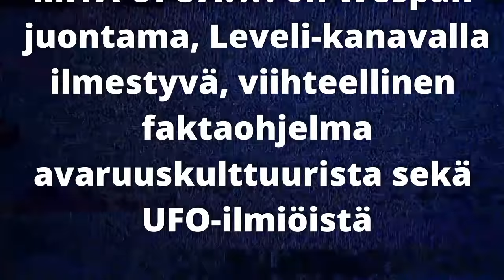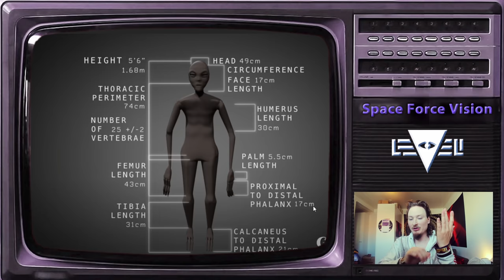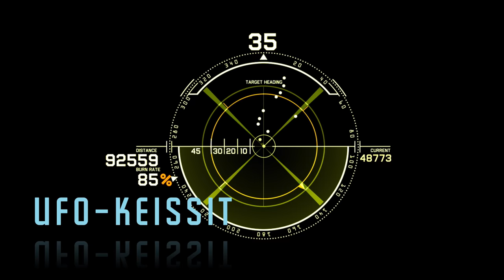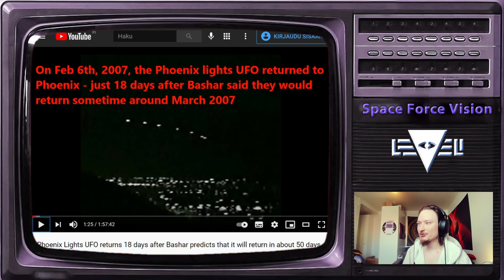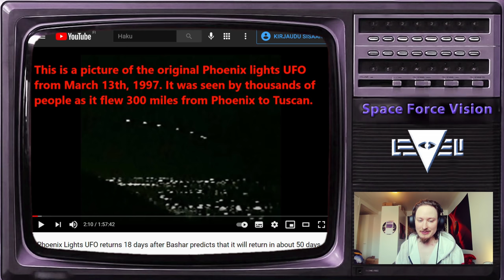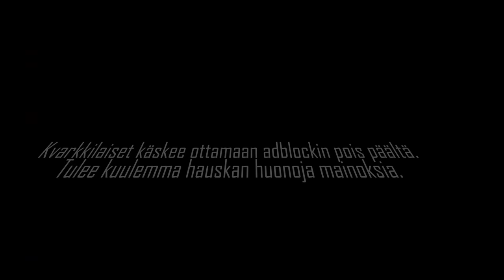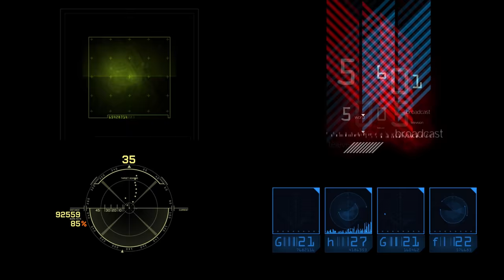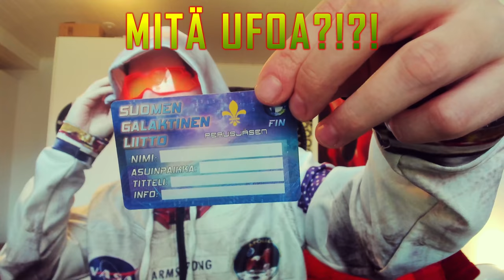Mitä UFOA? K1 J1 - Mehukas Startti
Mitä UFOA on Wespan juontama, Leveli kanavalla ilmestyvä, viihteellinen faktaohjelma ufoilmiöistä sekä avaruuskulttuurista.

Vinkit, kokemukset, linkit yms. ehdotukset Mitä UFOA? jaksoihin liittyen Levelin Discordissa tai sähköpostilla: wespafin(ät)gmail.com

0:00 Alku
0:55 Alkujuonto
3:20 Todisteet: Nazcan Muumiot
16:30 UFO-Keissit: Phoenixin Valot ja Basharin Ennustus
29:05 Avaruuskulttuuri: SALAINEN
48:15 Vapaata Lentoa: Objekteja Kuussa
52:25 Loppujuonto